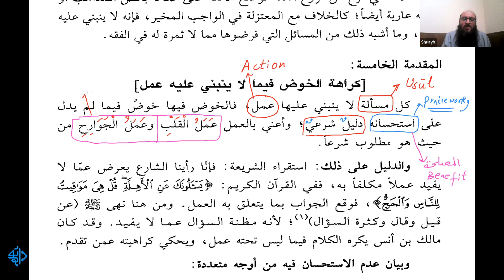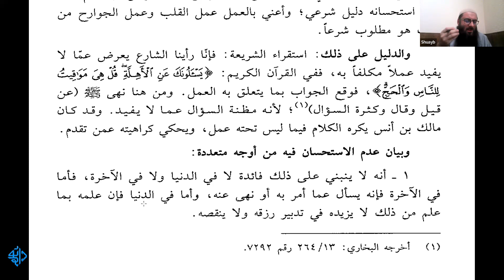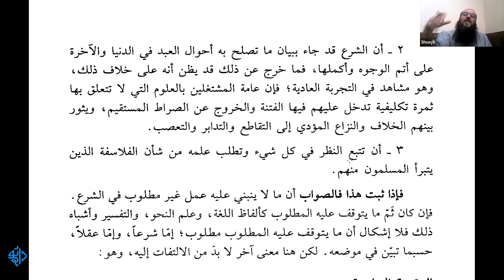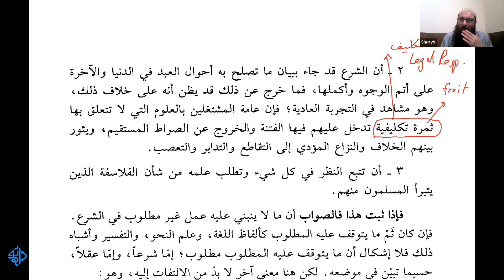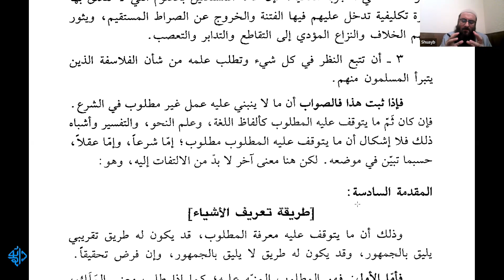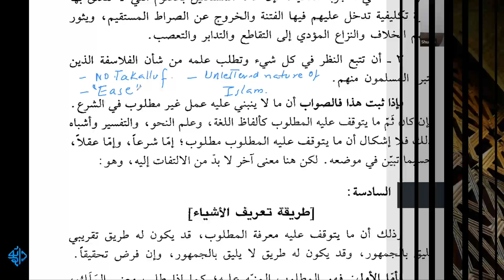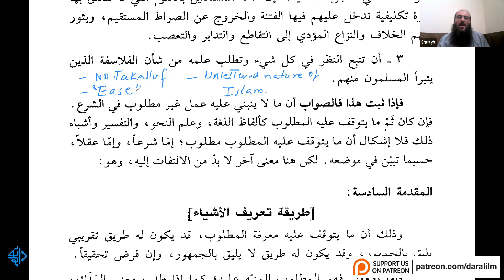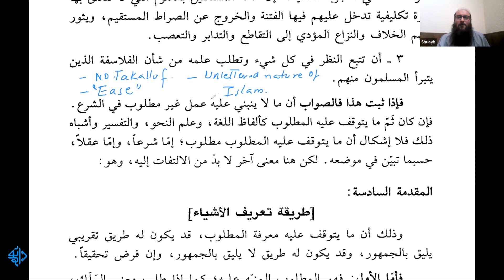Session 06 | The Scale of Understanding : Al-Muwāfaqāt Fi Usul Al-Shari‘ah | Dr. Shuayb Wani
Al-Muwāfaqāt is one of the masterpieces of Islamic Law and Jurisprudence. In this work, the great jurisprudent Abu Ishāq al-Shātibi. (d. 790) advocated for the revivalist theory of Maqāsid al-Shari‘ah (Higher Intents of Islamic Law). The themes discussed in it are a fine blend of Legal Philosophy, Epistemology, and Hermeneutics.

Our playlist serves as a platform for our online courses, where you can study and learn at your own pace and deepen your understanding of the deen.

Thank you for joining us on this amazing journey of learning our Deen! Let's get started!"